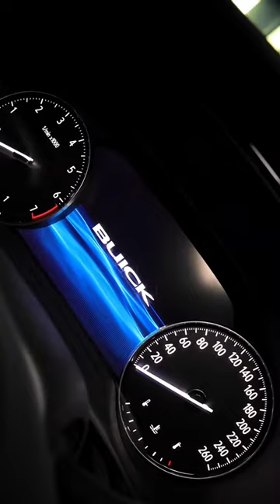2023 Buick Envision Plus 652T AWD